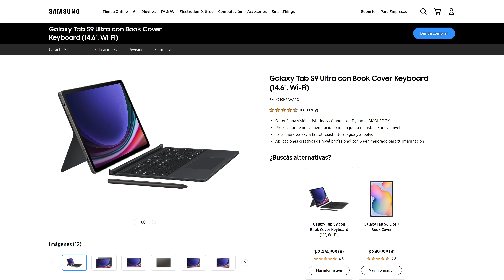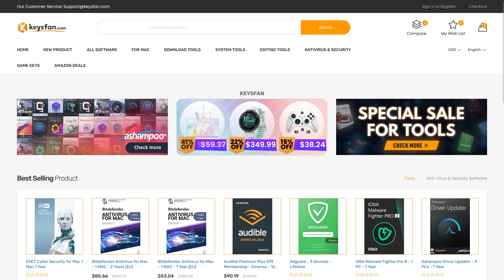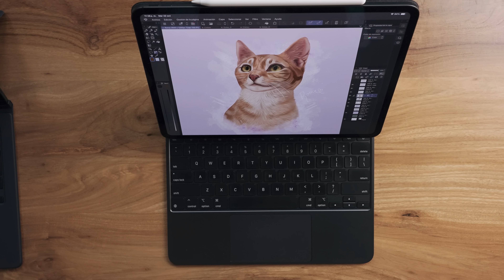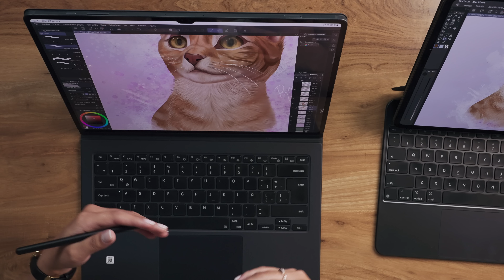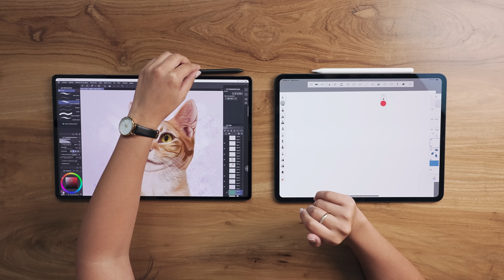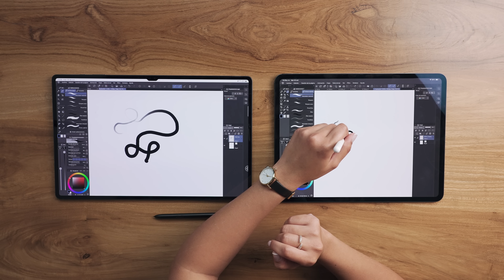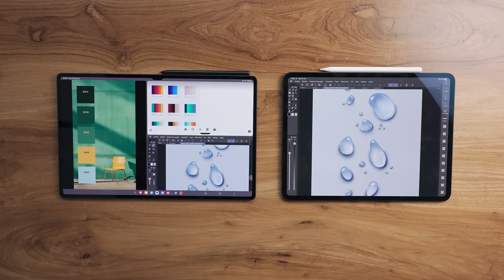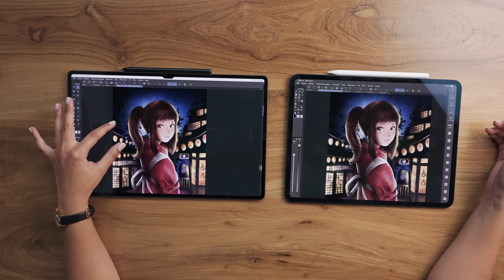Para dibujo, ¿iPad o Galaxy Tab?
⎯⎯ 💖 KeysFan
↪︎ Licencias legítimas con envío inmediato

↪︎ Fuente original Apple gratis con tu compra de iPhone!

↪︎ Consultas y compras a través del correo que ven en el link!